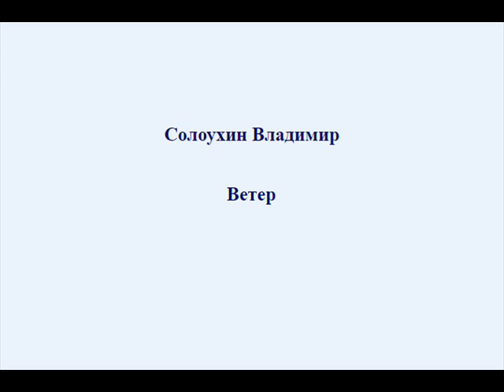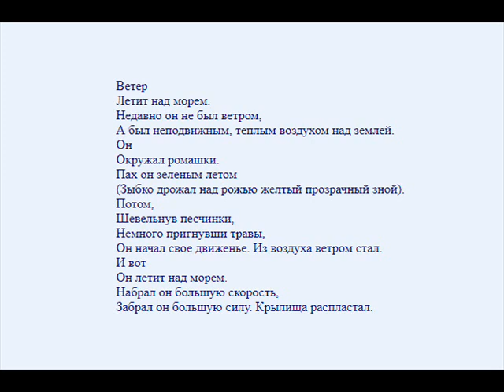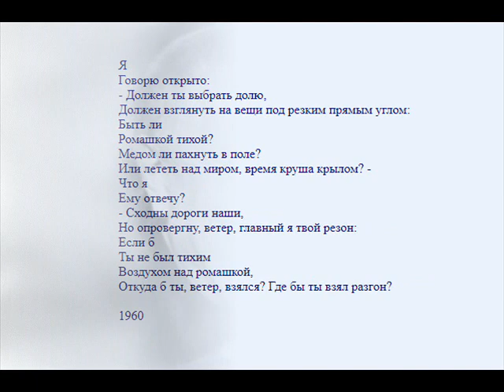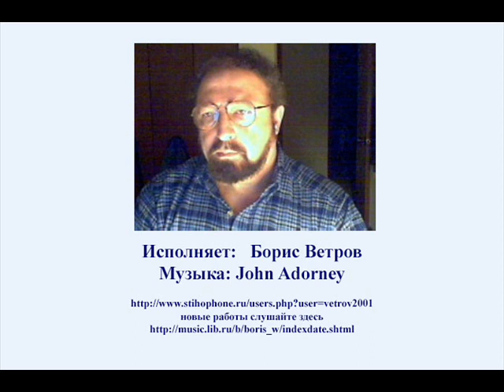Солоухин Владимир. Ветер.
Читает Борис Ветров